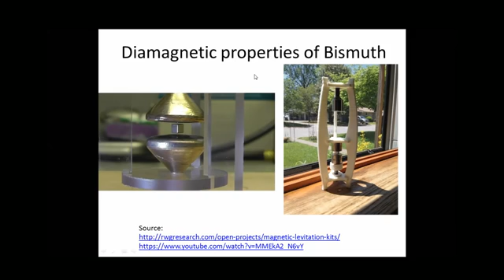Bizmut jako tunel transportowy.